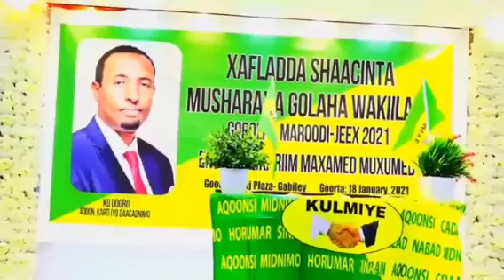XAFLADA SHAACINTA MUSHARAXA CABDIKARIIM MA,XED DHEER